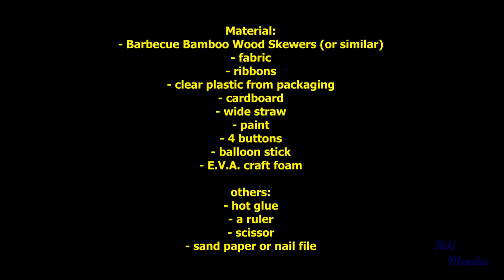How to make a baby stroller #2 for doll (Monster High, Barbie, etc)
Link for baby stroller #2 template